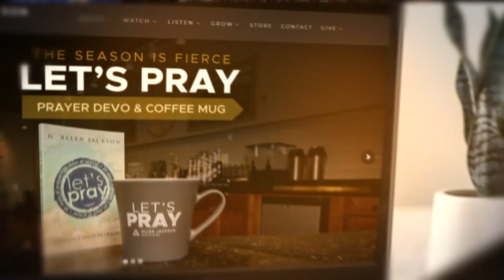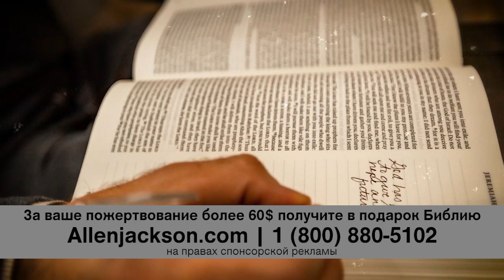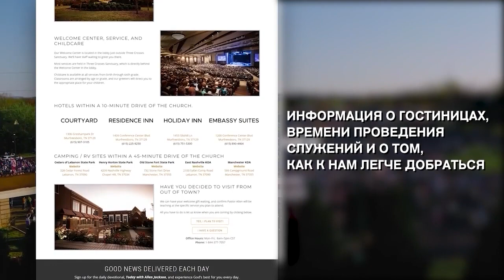АМЕРИКА. НА БОГА УПОВАЕМ. «Предназначение» (2148)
Служитель продолжает серию проповедей об Америке и о концепциях и идеях, которые важны для того, чтобы страна оставалась местом свободы. Новое послание называется «Америка. На Бога уповаем».

«На Бога уповаем» – это девиз американской нации. Впервые эта фраза появилась на 2х-центовой монете в 1864 году. В 1955-м году по решению 48 конгрессменов, а также при поддержке президента Эйзенхауэра вышло постановление, что фраза «На Бога уповаем» должна быть на всех американских деньгах.

Историки говорят, что влияние США было установлено не армией, а экономикой, поэтому неслучайно, что на долларах написано «На Бога уповаем». Также из истории страны известно, что Бог из национального девиза – это Бог Авраама, Исаака и Иакова, Бог из Библии.

В США доминировало иудейско-христианское мировоззрение. И именно благодаря библейским взглядам в этой стране расцвела терпимость, которая, на самом деле, хорошая вещь.